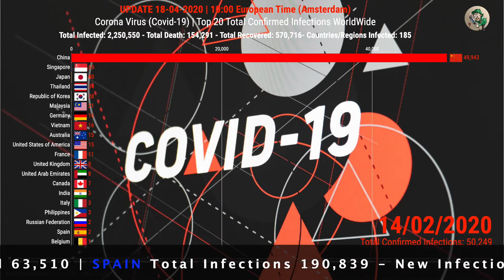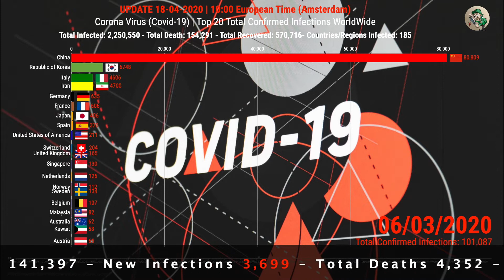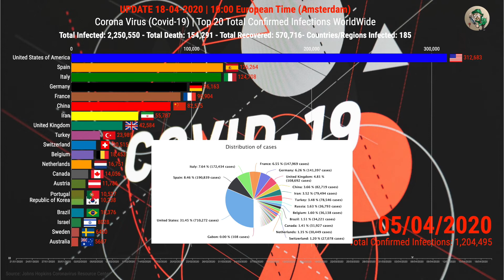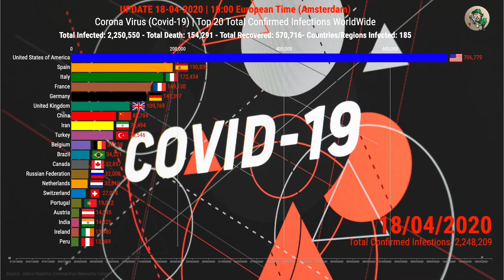The Spread of The Coronavirus, Covid-19, SARS CoV 2, Worldwide, by Country | UPDATE 18-04-2020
The Spread of The Coronavirus, Covid-19, SARS CoV 2 Worldwide, by Country | UPDATE 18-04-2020 | Top 20 Countries | Bar Chart Race

This video shows the Top 20 countries by the number of infected people with the coronavirus (COVID-19) since January 21, 2020. The virus is high infectious as it already infected and spread over more than 180 countries end March 2020.

Global news and updates about the outbreak and global spread of the Corona Virus, COVID-19, SARS CoV 2 Worldwide.

Severe acute respiratory syndrome coronavirus 2 (SARS-CoV-2), colloquially known as the coronavirus and previously known by the provisional name 2019 novel coronavirus (2019-nCoV) is a positive-sense single-stranded RNA virus. It causes coronavirus disease 2019 (COVID-19), a respiratory illness. SARS-CoV-2 is contagious in humans, and the World Health Organization (WHO) has designated the ongoing pandemic of COVID-19 a Public Health Emergency of International Concern. The strain was first discovered in Wuhan, China, so it is sometimes referred to as the "Wuhan virus" or "Wuhan coronavirus". Because the WHO discourages the use of names based upon locations and to avoid confusion with the disease SARS, it sometimes refers to SARS-CoV-2 as "the COVID-19 virus" in public health communications. The general public frequently calls both SARS-CoV-2 and the disease it causes "coronavirus", but scientists typically use more precise terminology.

The virus is mainly spread between people during close contact, often via small droplets produced during coughing, sneezing, or talking. While these droplets are produced when breathing out, they usually fall to the ground or surfaces rather than being infectious over large distances. People may also become infected by touching a contaminated surface and then their face. The virus can survive on surfaces for up to 72 hours. Coronavirus is most contagious during the first three days after onset of symptoms, although spread may be possible before symptoms appear and in later stages of the disease.

Coronavirus Update - European Time (Amsterdam) 11:00h

Total Confirmed Infected Worldwide: 2,250,550 - 2,160,170 (+90,380)
Total Deaths Worldwide: 154,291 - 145,593 (+8,698)
Total Recovered Worldwide: 570,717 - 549,996 (+20,721)
Total Countries/Regions Infected: 185 (+0)

Stay Healthy and Take Care of Each Other!

Source:
Johns Hopkins University
Worldometers
WHO
Wikipedia